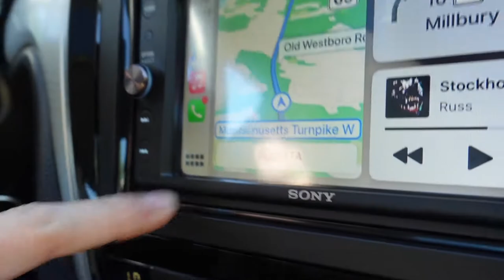WE'RE SELLING THE WRX... Let us explain...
Constant upgrades to the Subaru WRX and come join our crazy lives one day at a time!